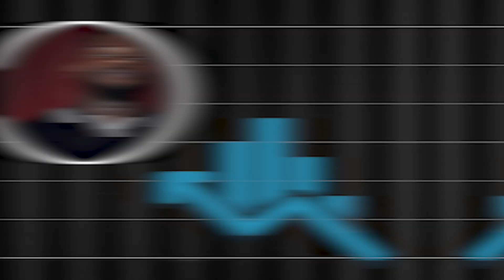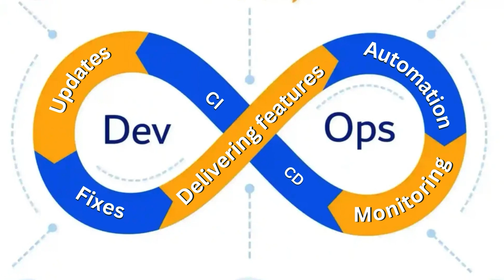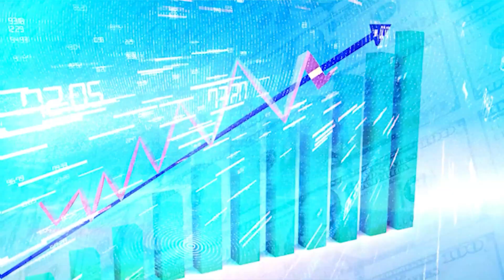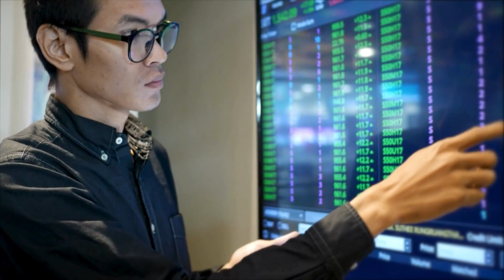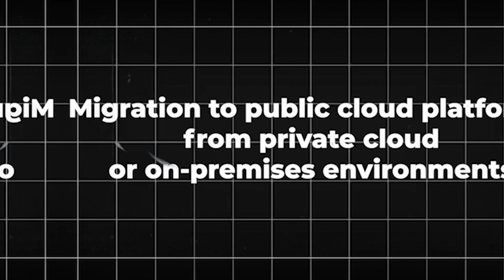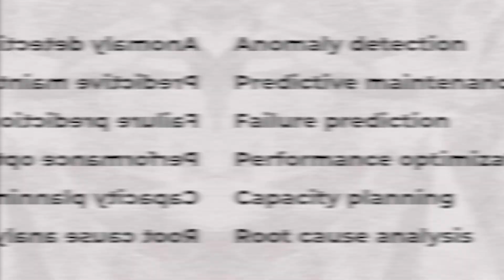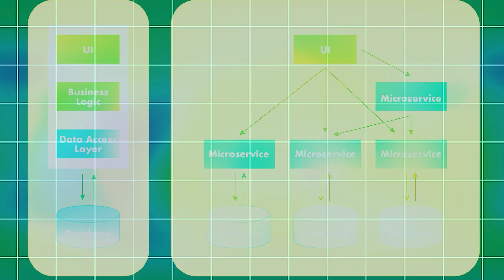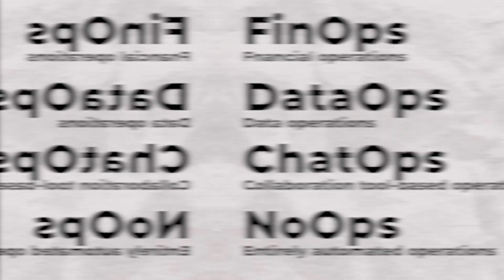Is DevOps Still Relevant? The Truth About Its Future In 2025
As we move into 2024, many people ask: Is DevOps still a good field to enter? What are the job prospects like? What impact will AI have on the role of DevOps engineers? In this video, I’ll address all these questions, providing an overview of the current DevOps market, key skills you’ll need, and emerging trends like AIOps, DevSecOps, and more.

Discover how DevOps compares to other tech fields like development and data engineering, and how AI is reshaping the way we approach operations, automation, and monitoring.

In this video, we cover a wide range of topics to help you better understand where DevOps is heading in the coming years. Whether you’re just starting your journey or looking to advance your career, this video has something for everyone.

✅ TIMESTAMPS:
0:00 - Introduction: The Future of DevOps in 2024
0:42 - What we'll be covering in this video
01:11 - What is DevOps? (And Why It’s Important)
01:44 - Why is DevOps important?
02:15 - Job Prospects in 2024: Is DevOps Still a Good Choice?
02:49 - What companies are looking for
03:18 - DevOps vs. Development and Data Engineering
04:15 - Is the DevOps Market Saturated?
04:52 - Experience is key!
05:34 - AI’s Impact on DevOps: The Role of Automation
06:19 - Will AI replace your job?
06:39 - The line between tech roles is getting blurry
7:27 - Culture is super important in DevOps
09:24 - Emerging Trends: AIOps, DevSecOps, Serverless Computing, and More
13:09 - Is DevOps a good field to know get into in 2024?
13:33 - Closing thoughts.

This video not only covers the key trends and insights into DevOps but also explores:

- The importance of continuous learning and staying updated with new tools and technologies
- How to position yourself for success in a competitive job market
The evolving role of AI in DevOps practices
- Make sure to watch till the end for tips on how to stay ahead of the curve and build a successful career in DevOps.